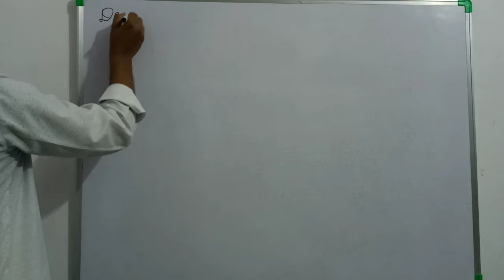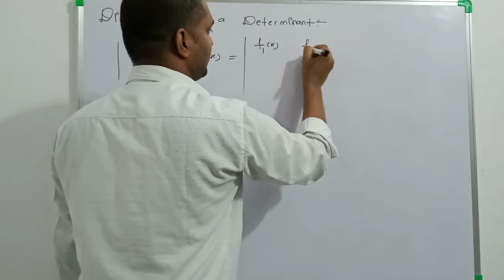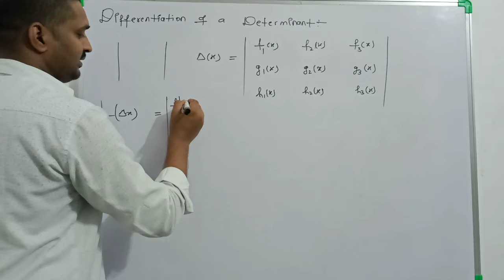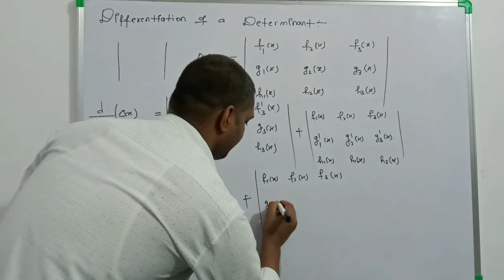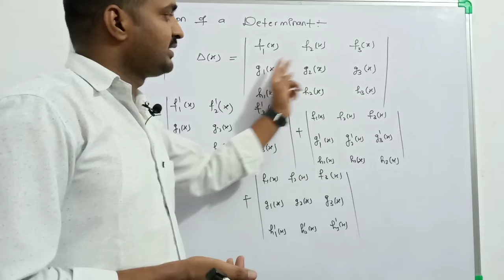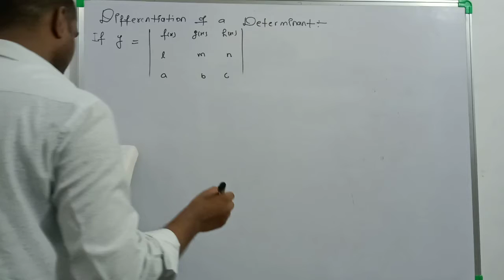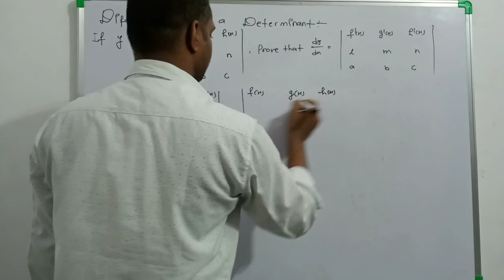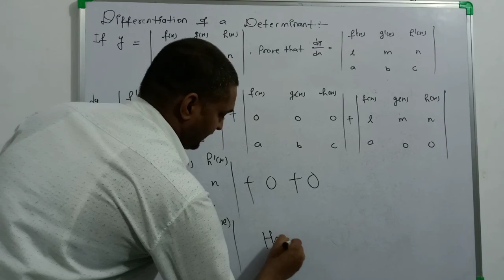Differentiation of a determinant of class 12th